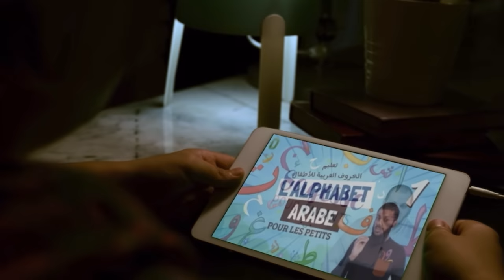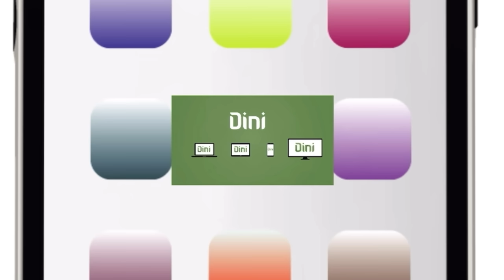VOS TÉMOIGNAGES DE CONVERSION À L'ISLAM #2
Deuxième partie sur vos témoignages de conversion à l'Islam.